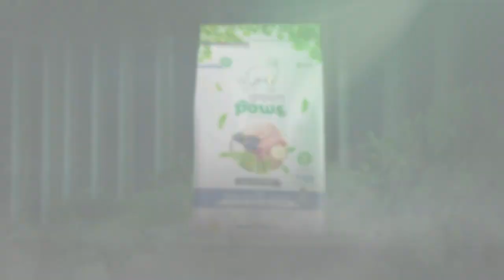Ração Green Paws Cães Adultos Raças Médias Grandes Frango Batata Doce Blueberry Suporte Articular 🐾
Ração Green Paws Cães Adultos Raças Médias e Grandes Frango Batata Doce Blueberry 14kg Suporte Articular.

"🚀 Chegou a revolução na nutrição canina! 🐶 Diga adeus aos gastos com remédios para problemas articulares e dê as boas-vindas à Ração Green Paws para Cães Adultos de Raças Médias e Grandes. 🌟 Esta super premium de última geração está aqui para transformar a vida do seu peludo, oferecendo suporte articular essencial enquanto ele saboreia uma combinação deliciosa de frango, batata doce e blueberry. 🍗🍠💊 Prepare-se para uma nova era de bem-estar para o seu melhor amigo de quatro patas! Assista agora e descubra o segredo para uma vida mais vibrante e saudável para o seu cãozinho! 🐾"

Essas foram as dicas da haziel pet para voces! Se gostou, Não esqueça de curtir o vídeo para ajudar o canal. Deixe seu comentário e compartilhe para ajudar outras pessoas.

Porque os pets são a nossa paixão. 💕🐾

- COMPARTILHE ⤵️

🛍 Link da nossa loja com a Ração Green Paws e os melhores preços no Brasil, Corre lá! 🐾

✅ Nosso blog: Com mais dicas super valiosas nesse link aqui ➡️ - Corre lá!

- CURTA !
- COMPARTILHE